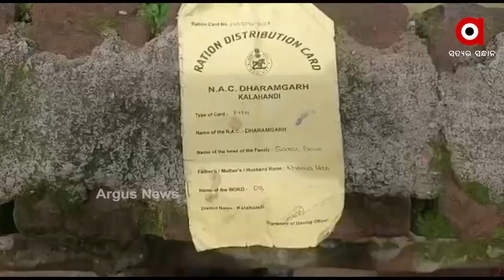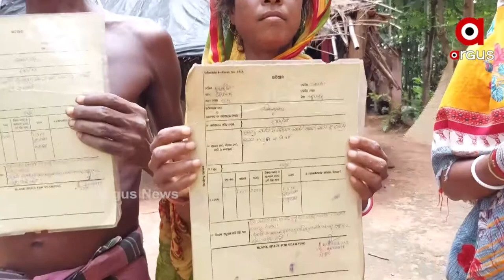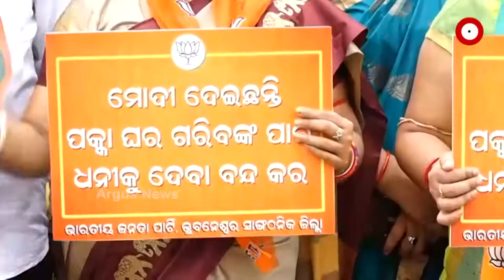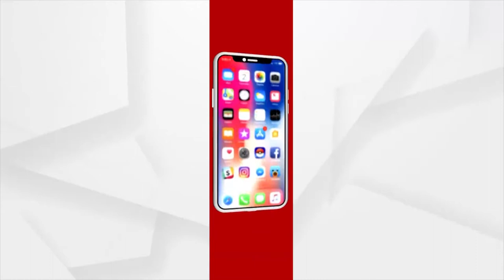ପକ୍କା ଘର ଭେଳିକି । ଘୋଷଣାରେ ସୀମିତ ରାଜ୍ୟ ସରକାରଙ୍କ ନାରା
ଧର୍ମଗଡରେ ଇଟା ଓ ଜରି ଅଖା ସାହାରାରେ ଜୀବନ I ବଡସାହିରେ ପଲିଥିନ୍ ତଳେ ପରିବାର
ନାରାରେ ସୀମିତ ସରକାରଙ୍କ ପକ୍କା ଘର...ଚିତ୍ର ବଖାଣୁଛି ବାସ୍ତବତା.